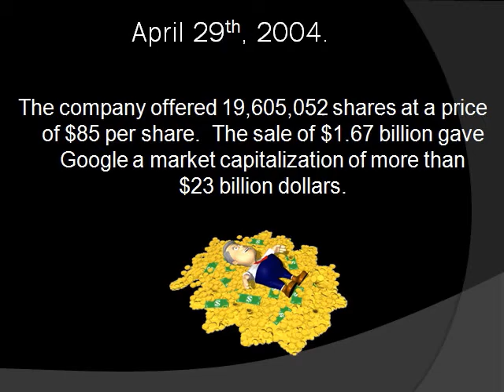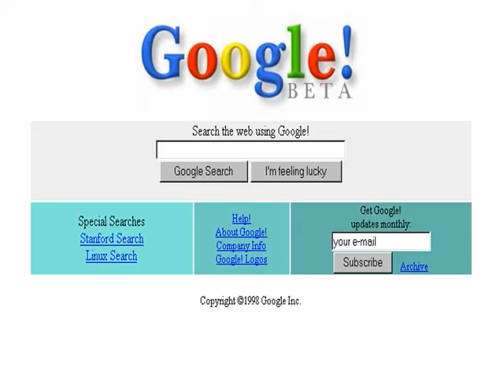Sergey Brin in One Minute